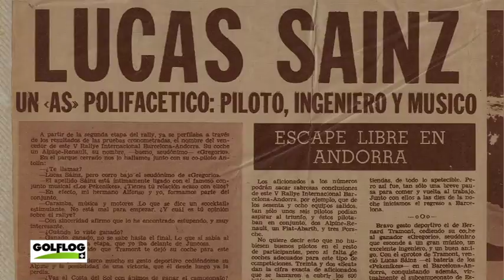Entrevistas : Lucas Sáinz